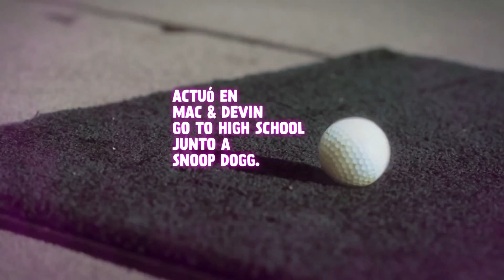Wiz Khalifa LollaAR | Lollapalooza Argentina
Vuelve el festival más esperado. 16, 17 y 18 de marzo en el Hipódromo de San Isidro.